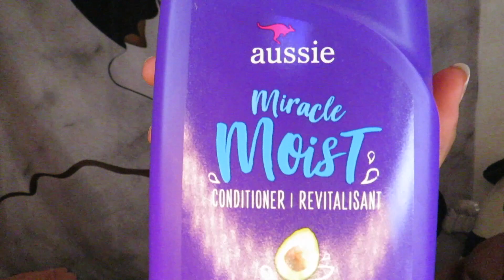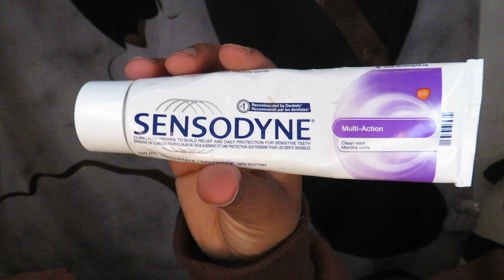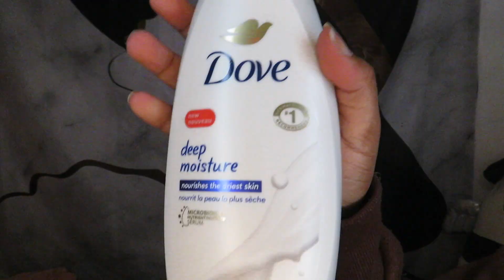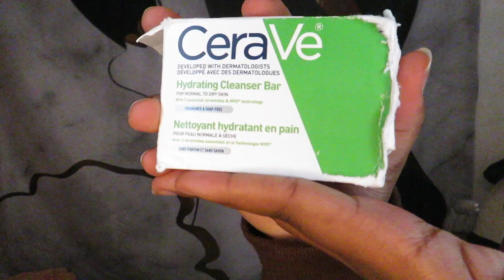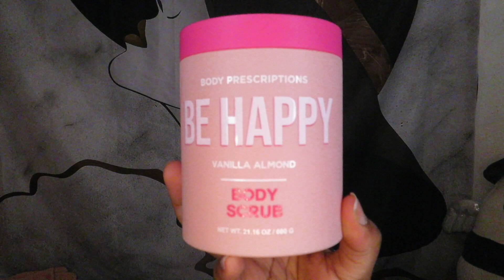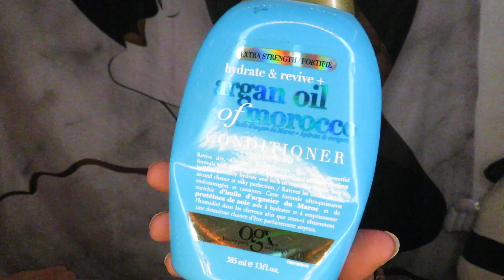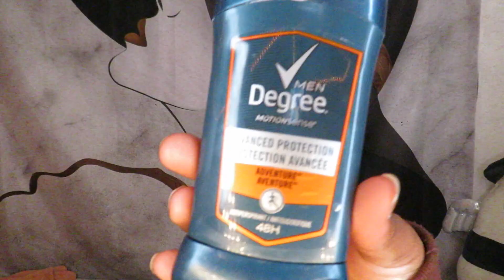feminine hygiene routine 2022 | victoria keren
faqs
age: 19
height: 5’4
location: toronto, canada
camera: canon
editing software: imovie